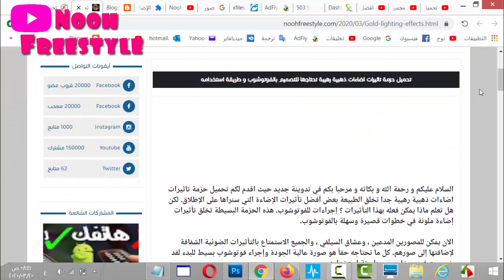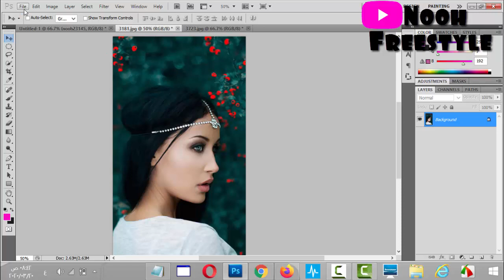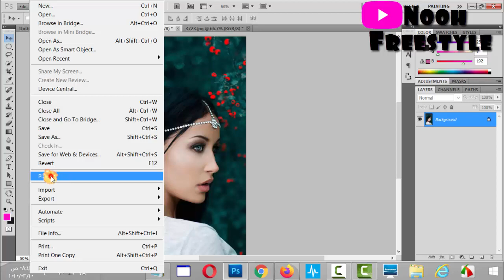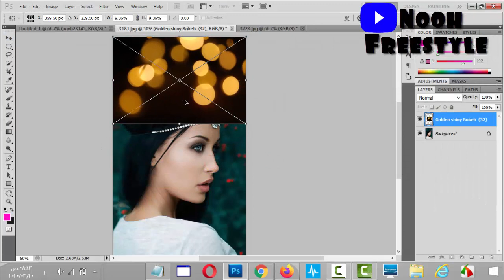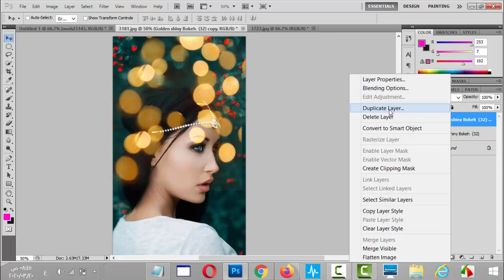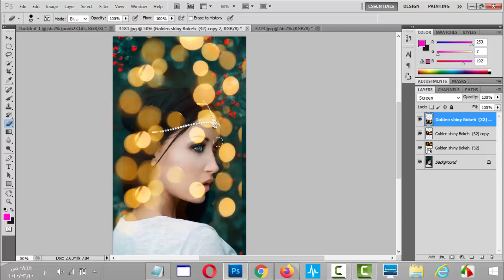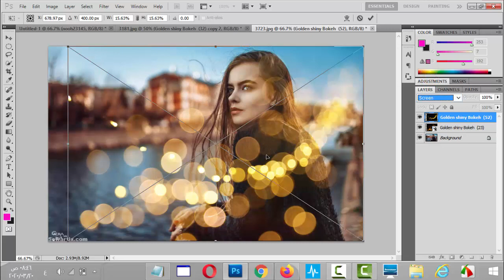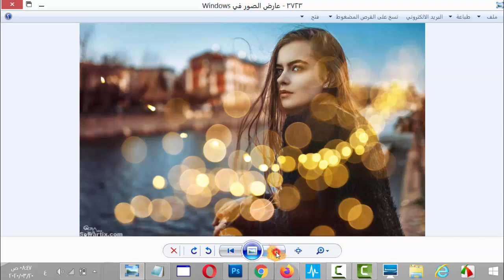تحميل حزمة تاثيرات اضاءات ذهبية رهيبة تحتاجها للتصميم بالفوتوشوب و طريقة استخدامه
تحميل الملف مجوعة اضاءات ذهبية لتأثير رائع للفوتوشوب
مجوعة اضاءات ذهبية لتأثير رائع للفوتوشوب
اضاءات ذهبية لتأثير رائع
اضاءة ذهبية للتصميم
تحميل حزمة تاثيرات ذهبية للتصميم
تحميل حزمة تأثيرات ضوئية للتصميم
تاثيرات ضوئية للتصميم
تأثيرات ضوئية للفوتوشوب